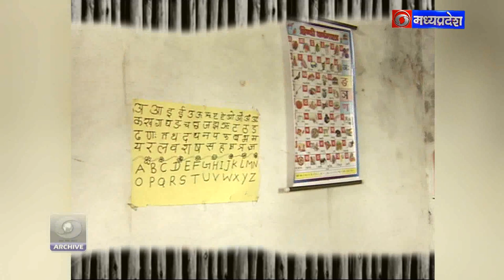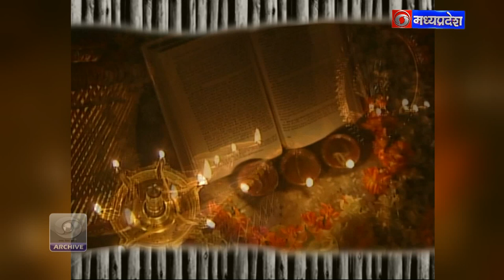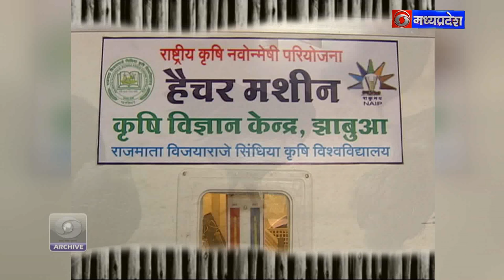नगरकथा झाबुआ EP-02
नगरकथा झाबुआ EP-02 - The princely state of Jhabua was a guaranteed chiefship under the Bhoplwar Agency, Central India during the British Raj. It was bounded on the north by Kushalgarh State in the Rajputaua Agency, on the south by Jobat State, on the east by Ali-Raipur and Dhar, and on the west by the Pauch Mahals District of Bombay. The State lay wholly in the mountainous region of Malwa known as Rath which constituted of the western boundary of the Malwa plateau, and later became a part of the Malwa Agency in 1927.
After India’s independence in 1947, Jhabua’s last ruler signed the accession to the Indian Union on 15 June 1948, and Jhabua became part of the newly created Madhya Bharat state, which in 1956 was merged into Madhya Pradesh.